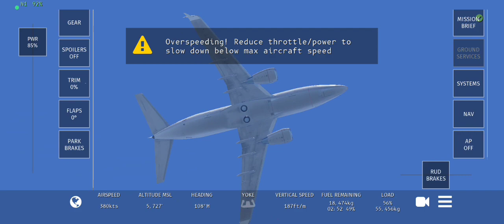Boing airplane takeoff and landing cockpit view 🛫🛫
The airplane takeoff is a meticulously coordinated process that involves several steps to ensure safety and efficiency. Here's a step-by-step description:

1. **Pre-Takeoff Preparations**: Before takeoff, the aircraft is pushed back from the gate, and the engines are started. The pilots perform a series of checks, including system diagnostics and communication with air traffic control (ATC).

2. **Taxiing to Runway**: Once cleared by ATC, the plane taxis from the gate to the designated runway. During taxiing, the pilots check the brakes, control surfaces, and other critical systems.

3. **Lining Up**: Upon reaching the runway, the plane stops at the holding point until ATC gives final clearance for takeoff. The pilots align the aircraft with the centerline of the runway.

4. **Takeoff Clearance and Throttle Up**: After receiving takeoff clearance, the pilots advance the throttles to takeoff power. The engines roar to life, and the aircraft starts accelerating down the runway.

5. **Acceleration and Rotation**: As the plane gains speed, the pilots monitor the airspeed indicators. At a predetermined speed (V1), the decision to take off becomes irrevocable. Shortly after, at VR (rotation speed), the pilot gently pulls back on the control yoke to lift the nose wheel off the ground.

6. **Liftoff**: The aircraft continues to accelerate until it achieves sufficient lift, and the main wheels leave the runway. The plane is now airborne.

7. **Initial Climb**: The pilots maintain a steady climb rate and retract the landing gear. They adjust the throttle to climb power settings and manage the aircraft’s speed and ascent.

8. **Climb Out**: The plane continues to climb, following the departure route assigned by ATC. Pilots adjust the aircraft's flaps and slats for optimal aerodynamic performance.

9. **Transition to Cruise**: As the aircraft reaches a safe altitude, it transitions to the en-route climb phase, steadily reaching cruising altitude. Pilots adjust the engines for fuel efficiency and comfort.

Each step is critical, and the pilots must be vigilant and responsive to any changes or anomalies, ensuring a smooth and safe takeoff process.